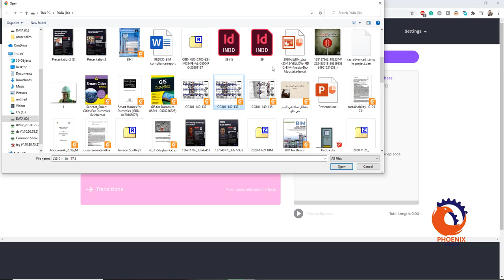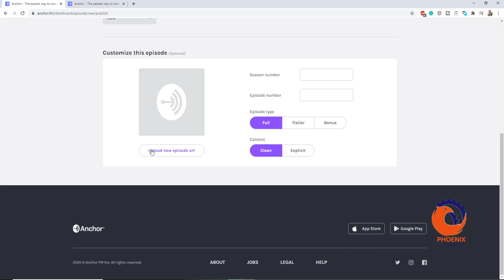طريقة انشاء برودكاست